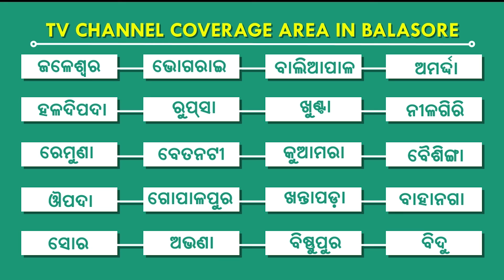ଦେଶୀ ମଦ ଜବତ 3 ମହିଳା ଗିରଫ, ବାଲେଶ୍ୱର